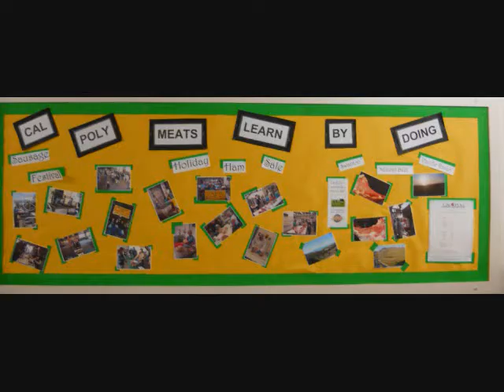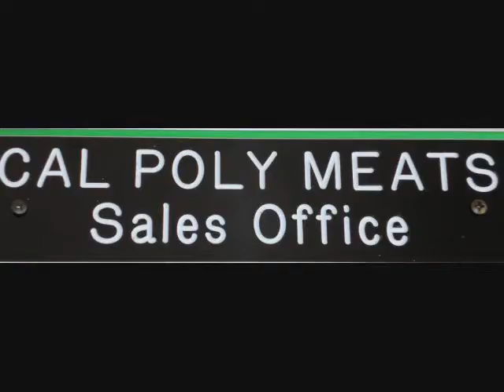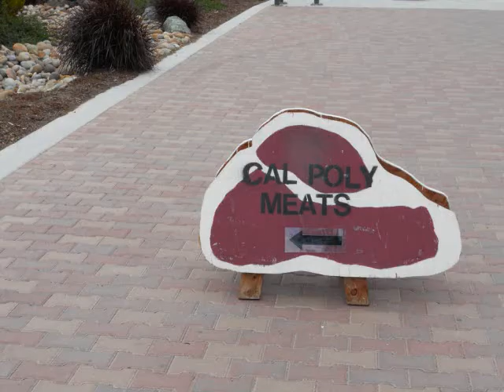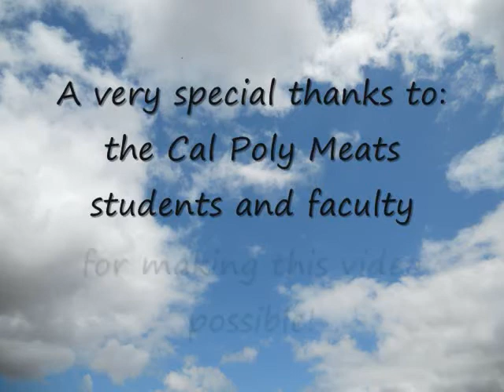Meet the Meat: Cal Poly SLO Meat Science Department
This video focuses on the meat science department at Cal Poly San Luis Obispo. It includes photos of students in the beef processing lab, as well as interviews from students and staff involved in the meat science department. It also includes an interview from Malorie Bankhead, 2010 National Beef Ambassador. Please watch this video to discover why Cal Poly's Learn by Doing motto is truly powerful!